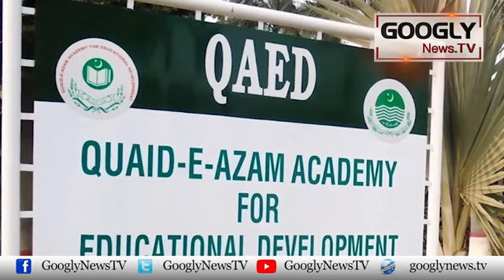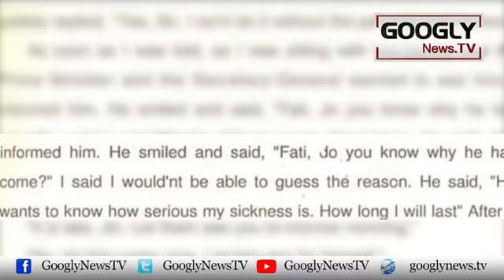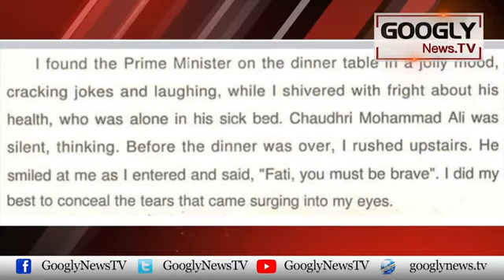Liaquat Ali Khan Nai Quaid-e Azam Kai Doctor Ko Dhamkian Kiyun Dei Thein? | Googly News TV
Liaquat Ali Khan Nai Quaid-e Azam Kai Doctor Ko Dhamkian Kiyun Dei Thein?